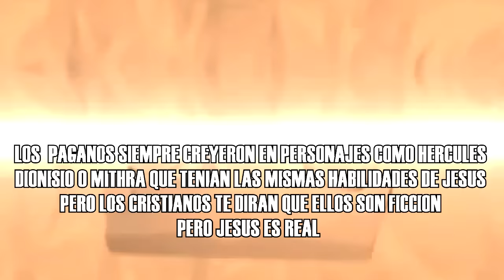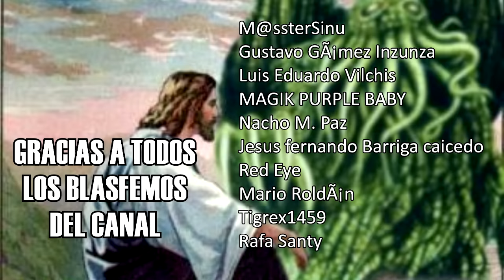Todas las Películas PROHIBIDAS POR LA IGLESIA, Explicadas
Una lista completa con todas las peliculas Censuradas, prohibidas y enlatadas por que afectaban a las sensibilidades de la IGLESIA.